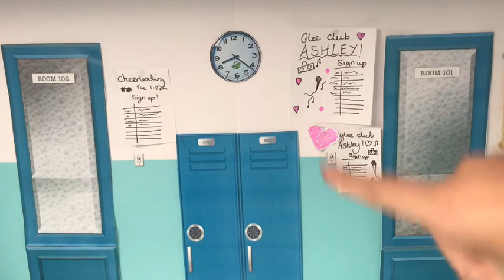Ep 9| prom posals💐| mini series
Hey guys today is the long awaited... EPISODE NINE!❤️❤️
I hope u guys enjoy it!

Heyo there! 🌟On here i do lots of things such as crafting✂️, uboxing’s📦 and even my mini series!👭I hope u stay for a while and subscribe then hit the bell 🔔 to get notified!
(I upload usually every other day(unless my WiFi is down😂))
To win🏆 a shout out 💬;
Click the grey bell(to get notified) 🔔
Thumbs up the video! 👍
And finally comment something nice in my videos!